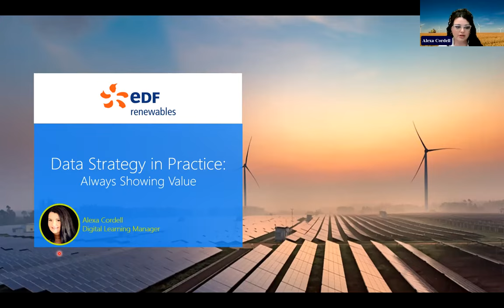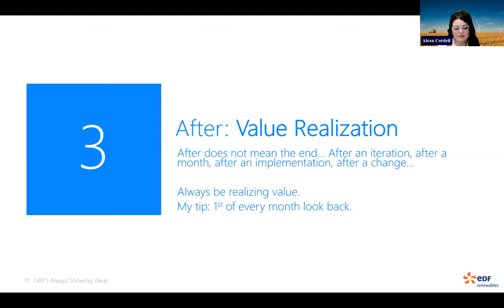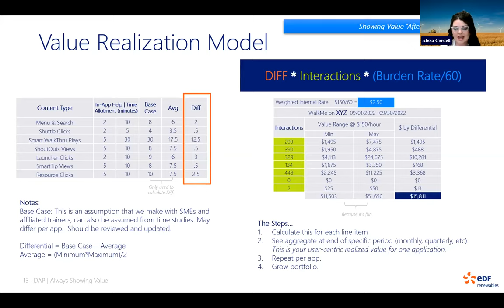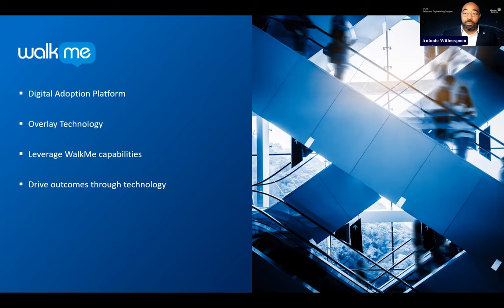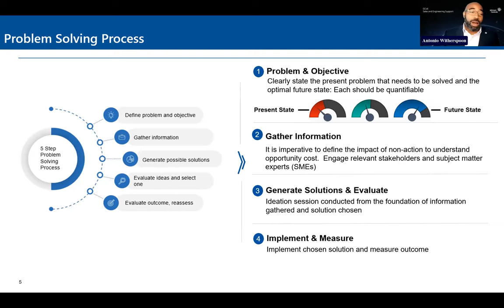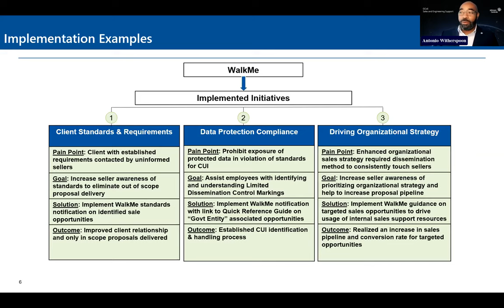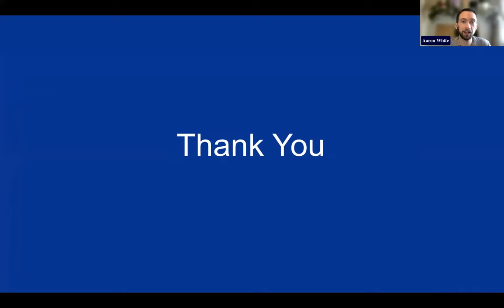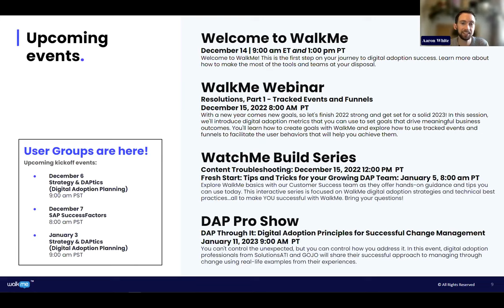Digital Adoption Data Strategy in Practice: Shifting from Output to Outcomes | WalkMe DAP Pro Show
Turn your plans into tangible results. The focus this time is data strategy, featuring Alexa Cordell from EDF Renewables and Antonio Witherspoon from Johnson Controls, who will share their experience and answer your questions. Andrew Akman (WalkMe) returns to moderate the discussion.

Join the WalkMe Community to learn more and connect with digital adoption professionals
Discover more about WalkMe:
Stay up to date on everything digital adoption by following us on LinkedIn